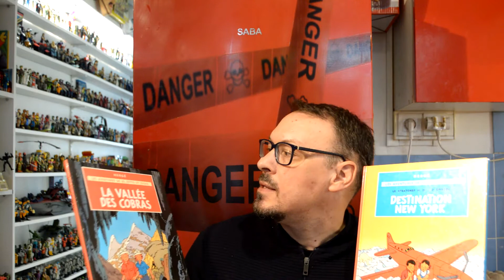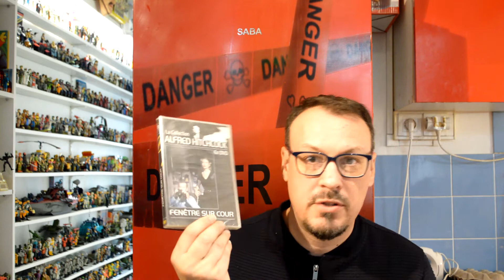Geeklye Brocante 2 le Retour trouvaille Jouet figurines Vintages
Retour de brocante je vous présente mes trouvailles dvd, bd, livre, jouets figurines vintages.